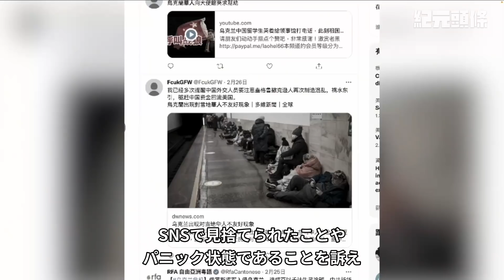【紀元ヘッドライン】🔶プーチン、目的達成まで軍事作戦続行 ドイツ「長期戦」の準備を🔶専門家：露の軍事力は想像よりも脆弱、戦争終結の2つの可能性🔶烏に取り残された中国人留学生「退避のタイミングを逃した」